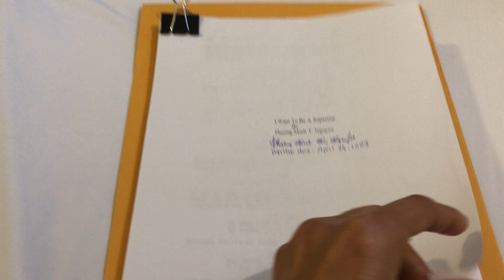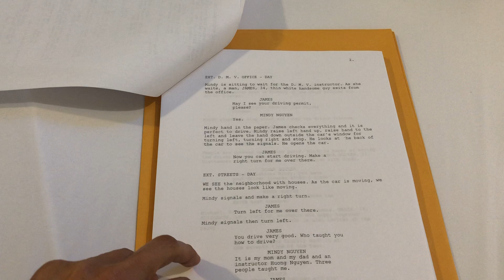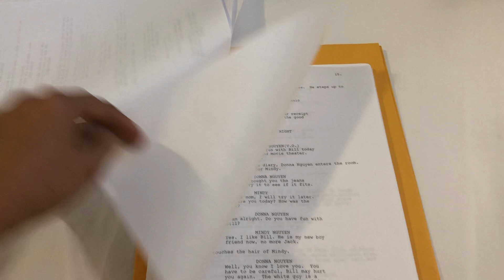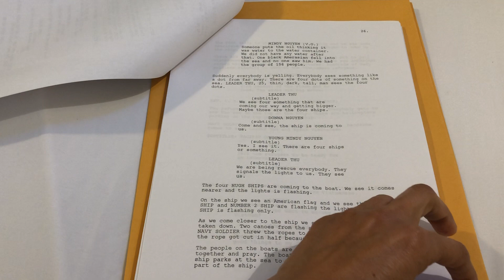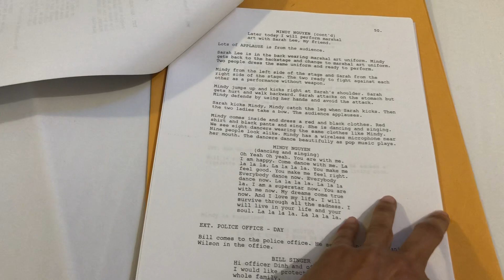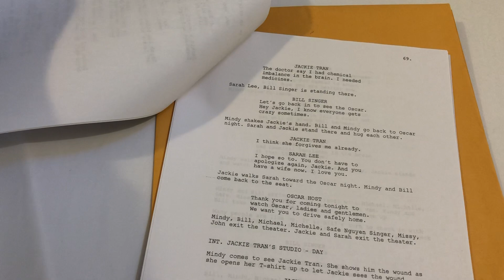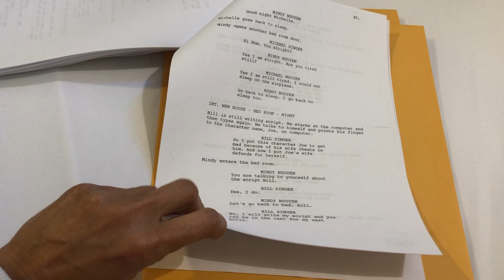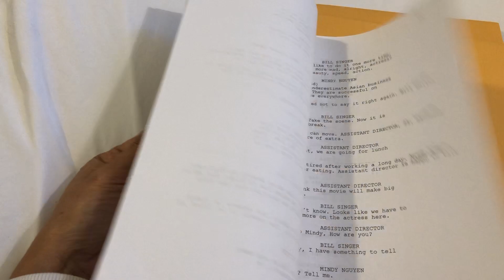Phuong. (10 minute Script Talk video 2 of 3 to save newborn children)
Friday 5/17/2019 Uploaded 10:42 a.m.